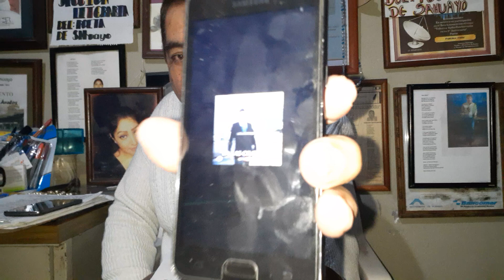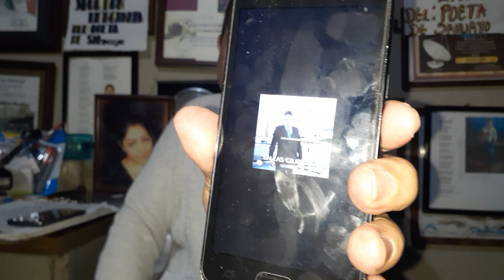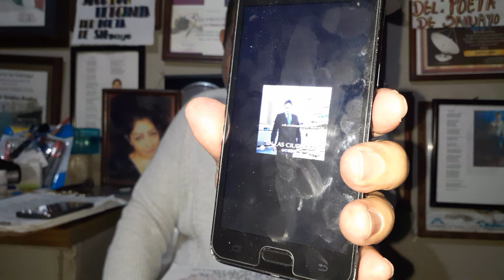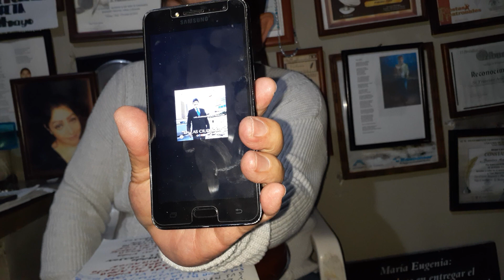@ " María Teresa " del poeta de Sahuayo., Y en la sección musical, Luis Moreno Él ruiseñor.